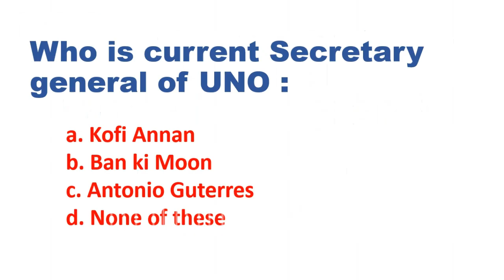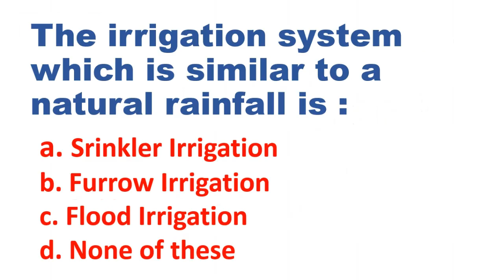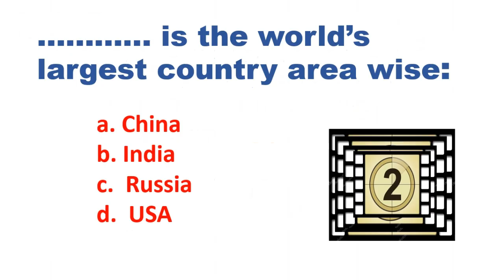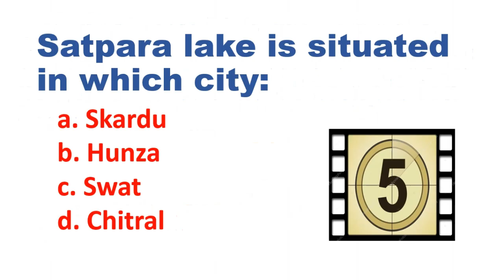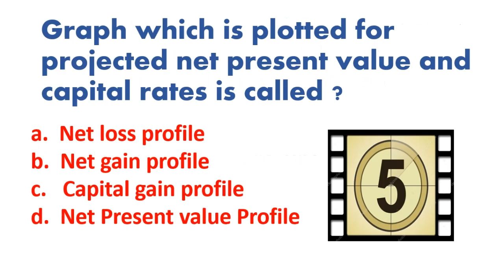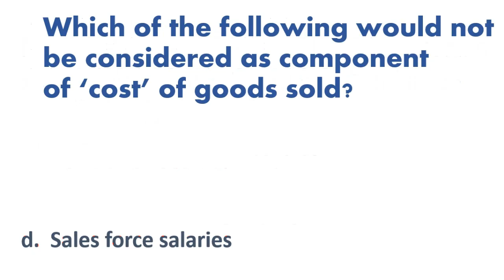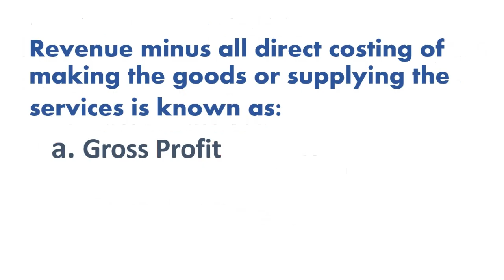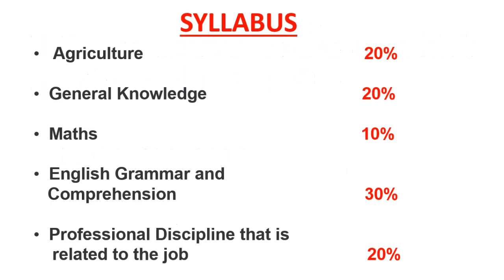ZTBL OG3 important mcqs part 4 | Zarai Taraqiati Bank grade 3 mcqs and syllabus | ZTBL OG III mcqs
ZTBL OG3 important mcqs part 4
Zarai Taraqiati Bank grade 3 mcqs and syllabus  ZTBL OG III mcqs